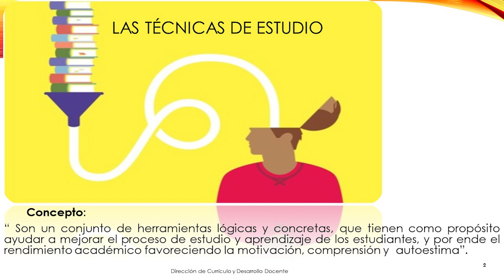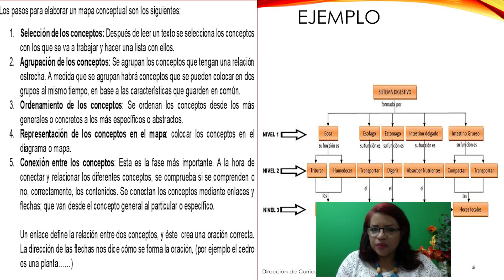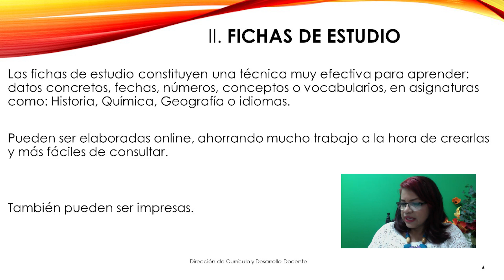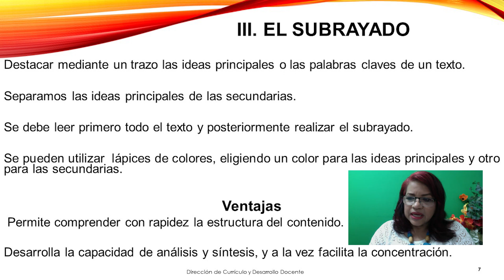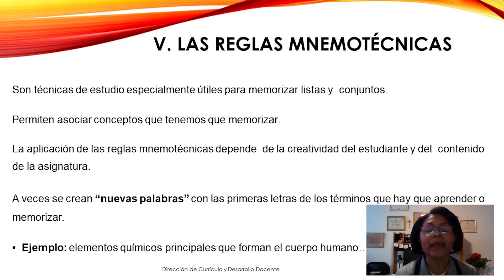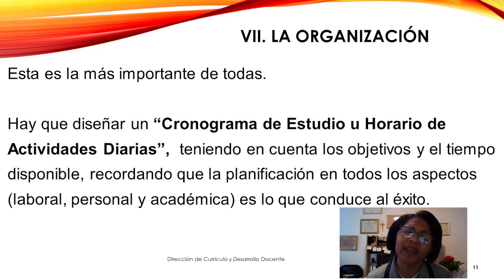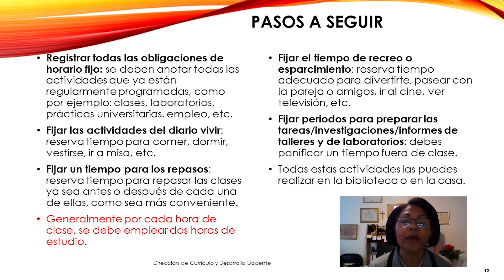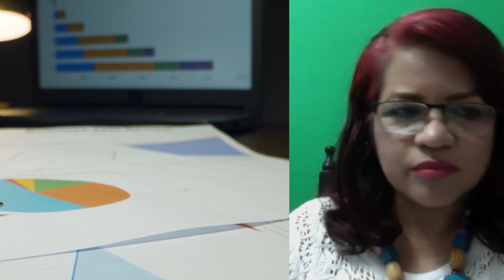Técnicas de Estudio - UDELAS